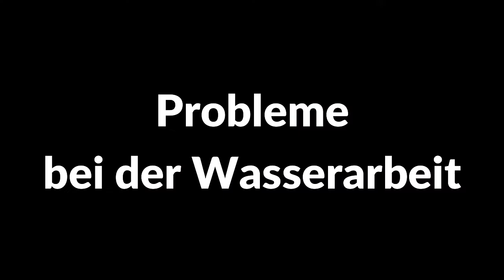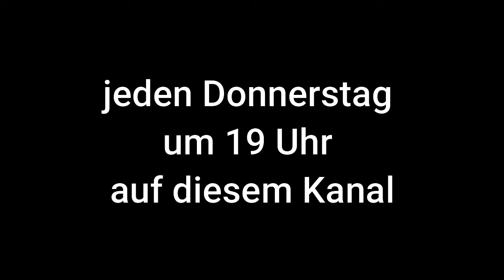Probleme bei der Wasserarbeit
Was kannst du tun, wenn dein Hund nichts aus dem Wasser apportiert oder schwimmt?

▬ Vielen Dank an alle Mitglieder der Trainingsgruppe Jagdfieber ▬▬▬▬▬

Alle Videos auf diesem Kanal sind Mittschnitte meiner wöchentlichen Facebook Lives (jeden Dienstag um 19 Uhr) in denen ich Fragen meiner Teams der Trainingsgruppe Jagdfieber beantworte.

Hast du auch eine Frage zum Dummytraining? Dann werde doch einfach ein Mitglied der kostenlosen Trainingsgruppe Jagdfieber, stelle mir deine Fragen und erhalte 10 Dummyaufgaben als Starterpaket kostenlos dazu. :-)

Mit „Dummy & Co - Dummytraining verständlich und kreativ erklärt“ hast du den ultimativen Guide zum erfolgreichen Dummytraining mit Spaß und Struktur.

Möchtest du mit deinem Hund Dummytraining machen, weißt aber nicht genau wann, wo und wie du anfangen solltest? Oder machst du schon Dummytraining und hast eine Baustelle mit deinem Hund bei der du nicht weiter weißt?
Dann bist du hier genau richtig! Ich, Susanne Reinke, biete dir wöchentlich neuen Input und neue Tipps, um dein Dummytraining strukturiert aufzubauen und Baustellen effektiv anzugehen.

In meinem Podcast "Dummy & Co" erkläre ich dir alle 2 Wochen meine Sichtweise auf ein neues Thema rund um das Themengebiet Dummytraining - Sitzpfiff, Fiepen, Fußarbeit...

Hör doch mal rein.

Viele weitere Informationen & verschiedene kostenlose Downloads findest du auf meiner

►Du möchtest mehr aus deinem Dummytraining machen? Sieh dir meine Kurse und E-Books an

▬ Social Media ▬▬▬▬▬▬▬▬▬▬▬▬▬▬▬